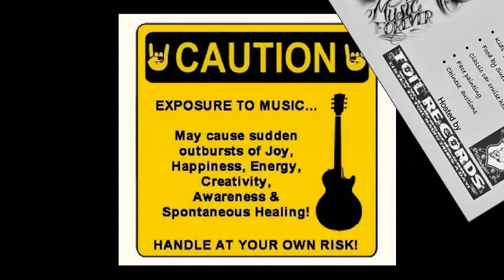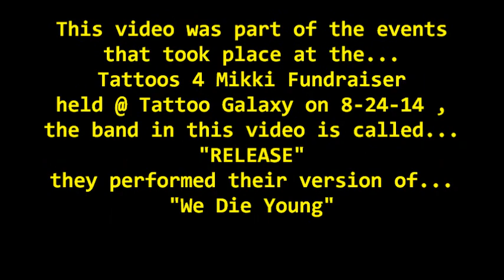Release... "We Die Young" @ Tattoos 4 Mikki Fundraiser on 8-24-14 recorded by: L.A. Ives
We Die Young... performed by RELEASE , this video was part of the events that took place at the... Tattoos 4 Mikki Fundraiser held @ Tattoo Galaxy on 8-24-14 , it was recorded with a "cheap ass freaking FLIP pocket camcorder" by: L.A. Ives .

*** Mikki was a healthy and active woman up until just a couple of years ago . She slowly became sick nearing the end of 2011 and her health got worse until she was confined to a wheelchair in May 2012 . At that time, she was diagnosed with Lupus... in June of that year , she was told she has RSD , a chronic pain condition that is rated as more painful than cancer on the medically recognized pain index ( the McGill Scale ) . Events / Fundraisers like "Tattoos 4 Mikki" , "Blood Drive 4 Mikki" and "Music 4 Mikki" have help pay for outstanding medical bills incurred during the initial treatment and numerous hospital stays... her and her family would like to thanks everyone for the love and support !

*Video Disclaimer... the viewer is reminded that this video was filmed with a FLIP pocket camcorder and may not reflect the actual quality of the live performance of the performer / band... it is what it is , so please try and enjoy it anyway .

Tattoo Galaxy
300 Bustleton Pike
Feasterville , Pa. 19053